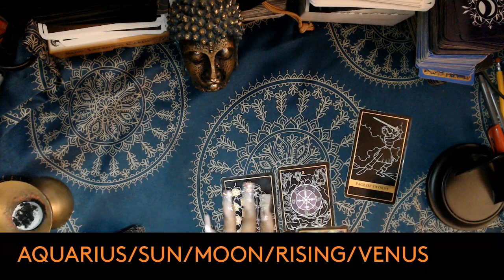AQUARIUS MAY 2024 TAROT PREDICTION